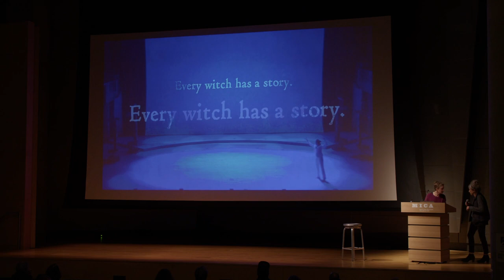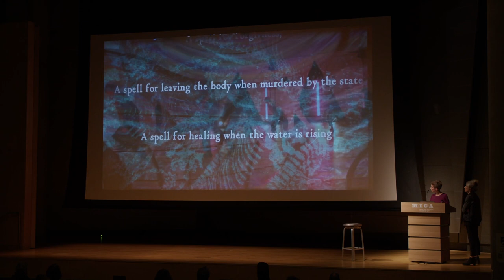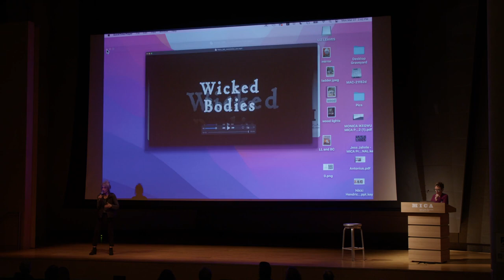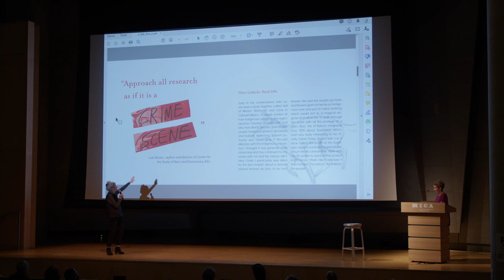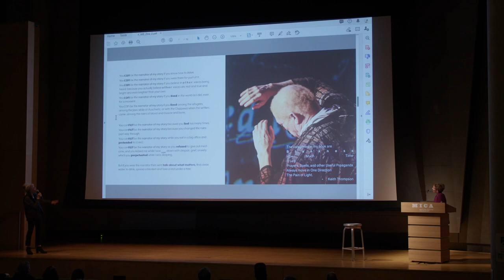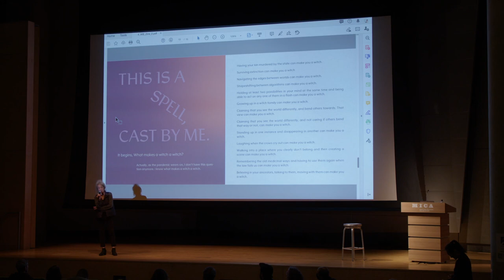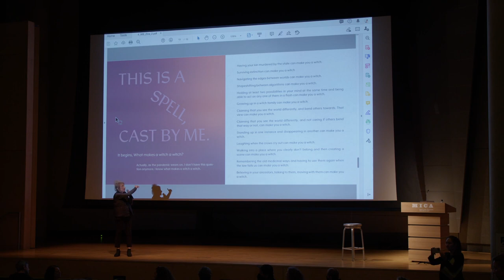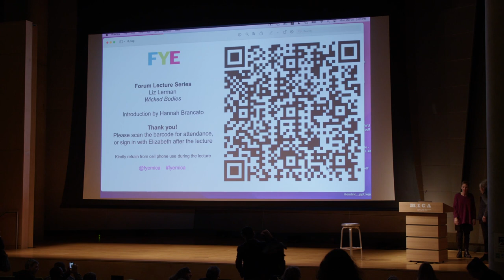Forum lecture: Liz Lerman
Liz Lerman speaks to the FYE cohort at MICA.  She talks about her most recent project “Wicked Bodies,” her approach to artistic processes and the everyday practice of experimentation in her work, as well as her expertise on “transdisciplinarity.”

“Her newest, “Wicked Bodies,” is about a seasonally timely topic: witches. But its timeliness goes much deeper, culturally, as the show’s diverse cast investigates the ways governments and institutions have stoked fear of the female body. There’s a wily reclaiming of power at the center of the show, as the dancers celebrate witches’ wisdom and make surprising connections between the historical and the personal.”

                                                                                                        -Rachel Howard

“Wicked Bodies… a history of sly, grotesque, sensual, wildly creative women that every culture carries in clichés, stereotypes, and fictions because they are actually very real and very present.”

                                                                                                               -Liz Lerman

Liz Lerman is a choreographer, writer, educator and speaker, and the recipient of honors including a 2002 MacArthur “Genius Grant” and a 2017 Jacob’s Pillow Dance Award. Key to her artistry is opening her process to various publics, resulting in research and outcomes that are multi-disciplinary, participatory, urgent, and funny. Current projects include building the Atlas of Creative Tools, an online resource, her touring production of Wicked Bodies, and the retrospective at Yerba Buena Center for the Arts titled Reflection & Action. She founded Dance Exchange in 1976 and led it until 2011. Liz is the author of several books including Teaching Dance to Senior Adults, Hiking the Horizontal, and most recently, co-authoring Critique is Creative with John Borstel, which addresses the Critical Response Process: a communication system for giving and receiving feedback that she invented decades ago. She is currently Institute Professor at the Herberger Institute for Design and the Arts at Arizona State University and a fellow at the Center for the Study of Race and Democracy, also located at ASU.